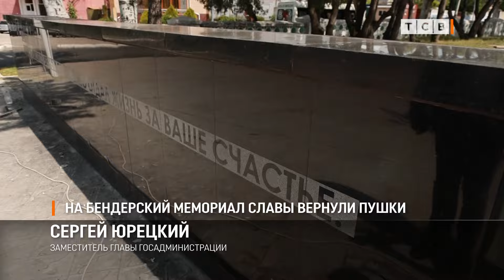На бендерский Мемориал Славы вернули пушки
На Мемориал Славы в Бендерах вернули пушки. Их увозили на реконструкцию. Взволнованные граждане звонили в госадминистрацию и спрашивали, куда они делись. Всех успокаивали и говорили, пушки вернутся на место ко Дню Победы.